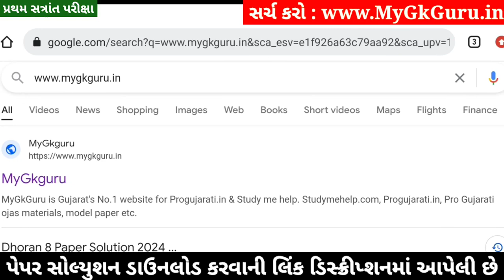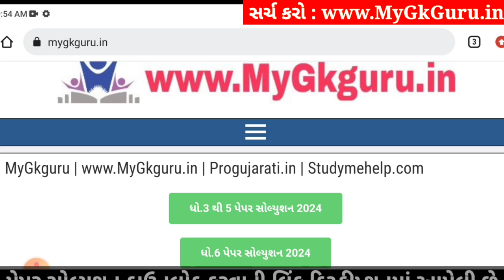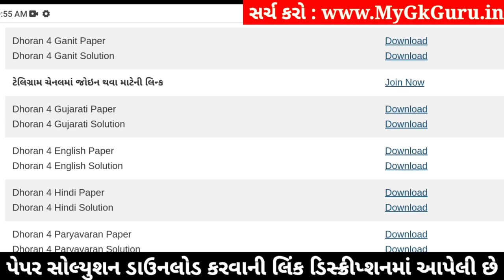Dhoran 4 Ganit Paper Solution 2024 STD 4, Std 4 Maths Paper Solution 2024 40 Marks, 23 October 2024